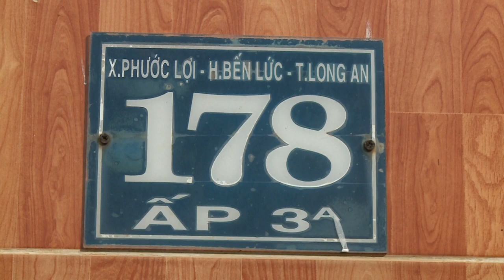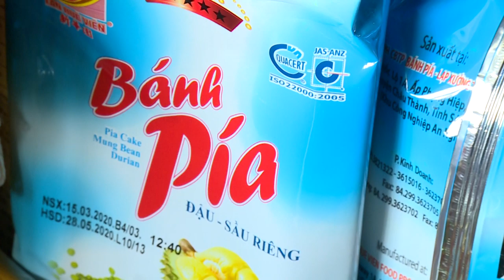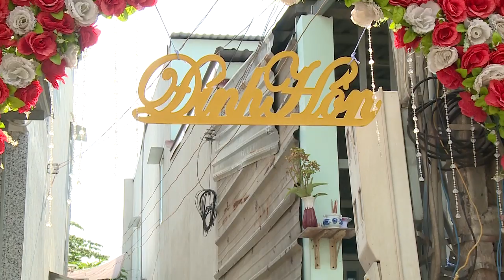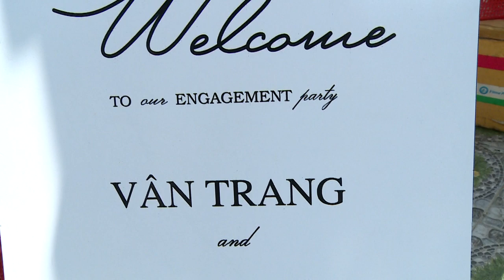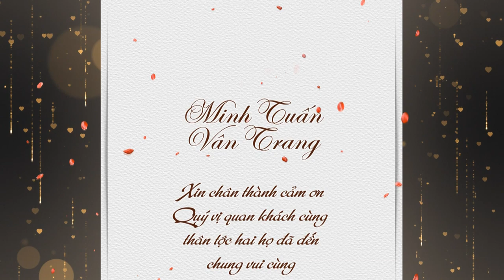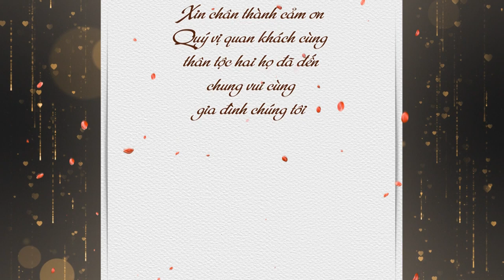Đính Hôn Minh Tuấn Vân Trang ( Camera TRẦN HUỲNH )